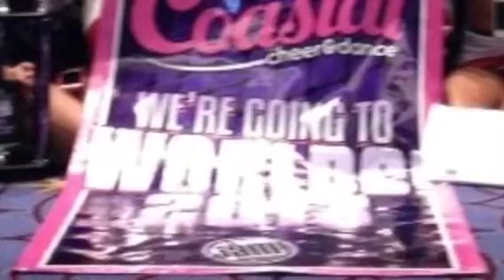Highlights from 2012-2013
Picture highlights from what parents & athletes posted on our CheerFactor Facebook page this season :)